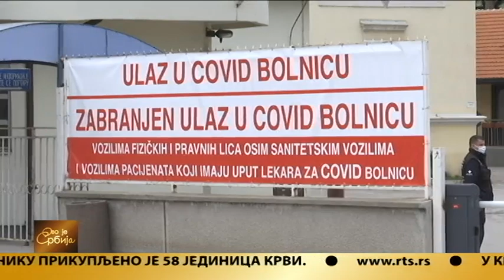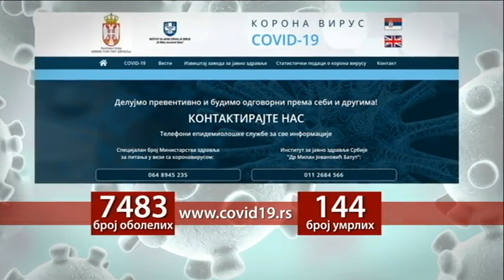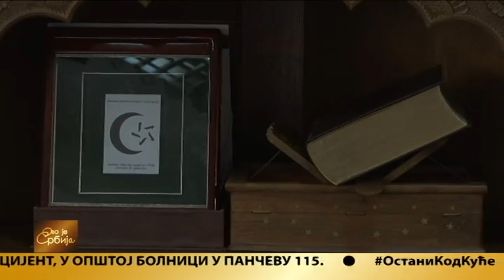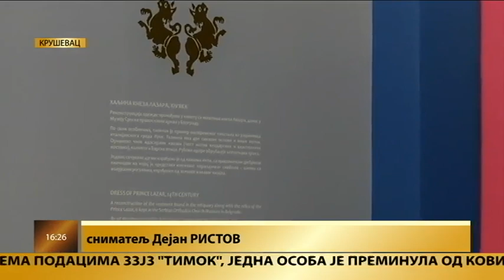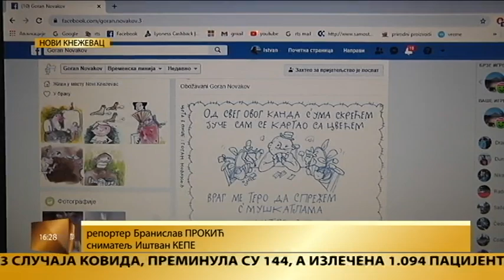Ovo je Srbija 24.04.2020.